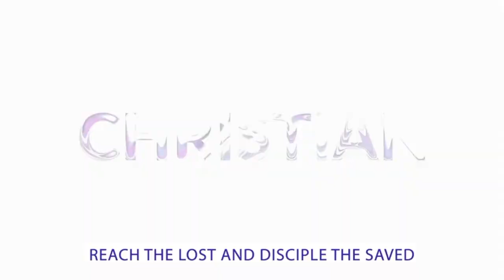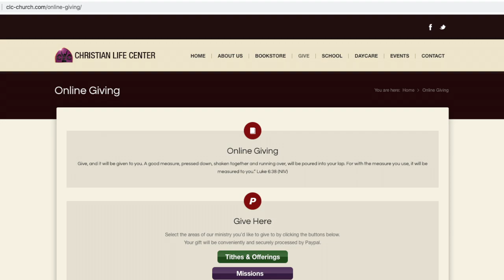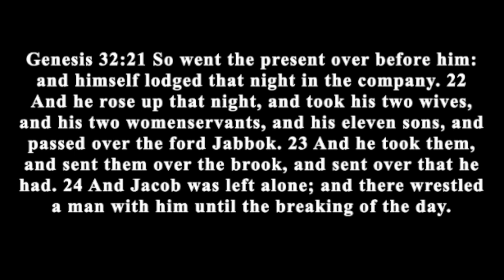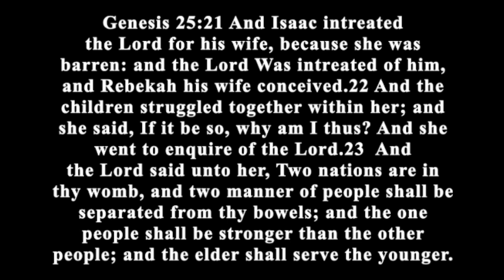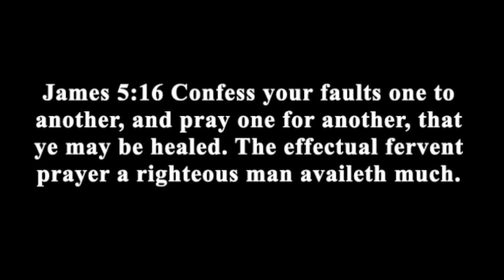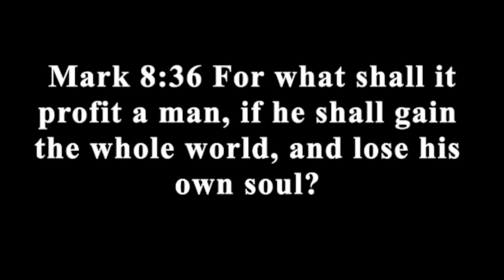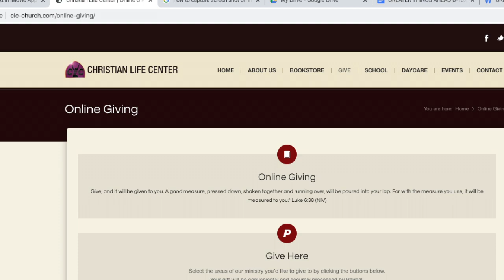God Won't Bless Your Selfie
Can you be honest with God? What is your name? This is the question God asked Jacob. Watch this powerful message and learn to overcome generational curses.